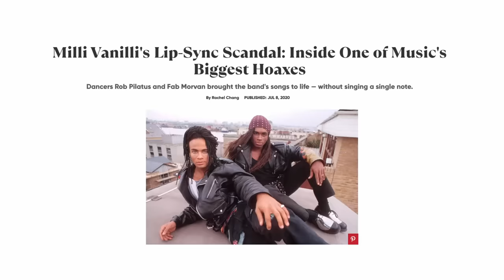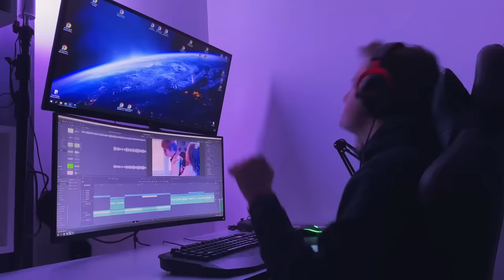SZKOŁA Z YOUNG LEOSIĄ I DISCO POLO